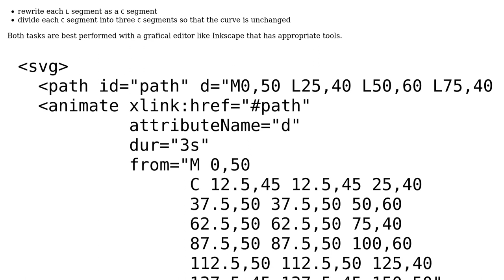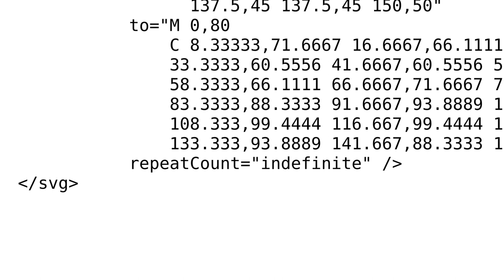SVG path animation from lineto to cubic-bezier curve command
With thanks & praise to God, and with thanks to the many people who have made this project possible! | Content (except music & images) licensed under CC BY-SA | Music | Images & others | With thanks to user Zainab Hussain user ccprog and the Stack Exchange Network Trademarks are property of their respective owners. You are responsible for your own actions.